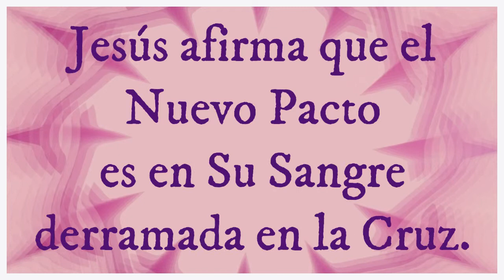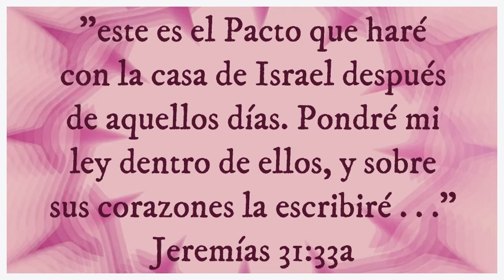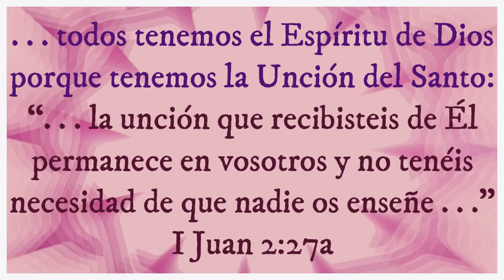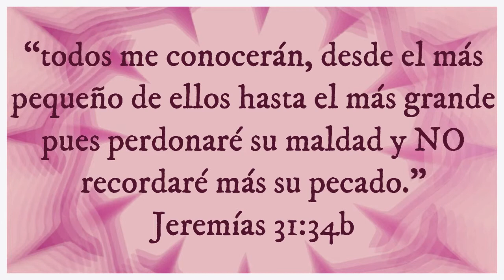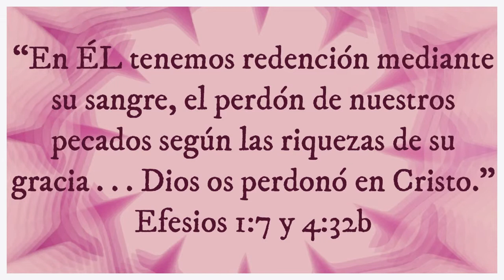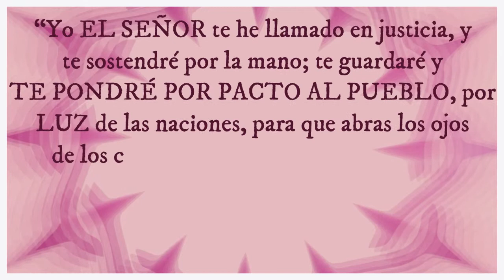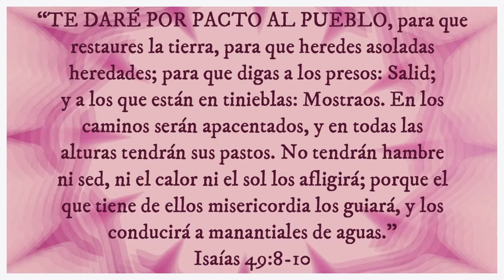El Nuevo Pacto: Una Presente Realidad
Jesús fue el Nuevo Pacto que Dios estableció con su propia sangre. Por eso, el Nuevo Pacto es superior al Antiguo Pacto, ya que Jesús es superior a Moisés; por eso, el Nuevo Pacto tiene mejores promesas que el Antiguo Pacto, ya que las promesas de Jesús superan a las promesas de Moisés; por eso, el Nuevo Pacto contiene una Ley superior a la del Antiguo Pacto, ya que la Ley del Mesías supera a la Ley de Moisés; por eso, el Nuevo Pacto tiene una mejor sacrificio que el Antiguo Pacto, ya que Jesús, el Cordero de Dios, supera a todos los corderos sacrificados bajo el Antiguo Pacto. Jesús es superior, el Nuevo Pacto es superior . . . ¡Bendito sea el Nombre de nuestro Mesías por siempre!

MIS REDES . . .

MÚSICA

Track Title: Cinematic Documentary